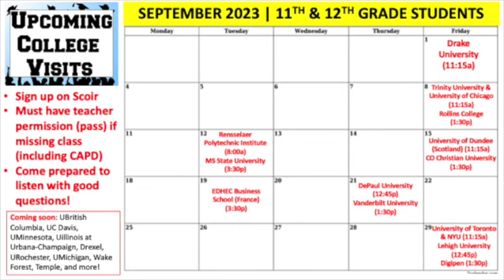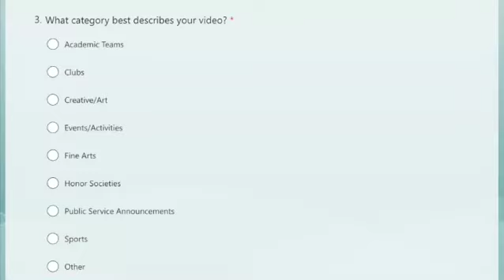Morning Announcements 9 1 23